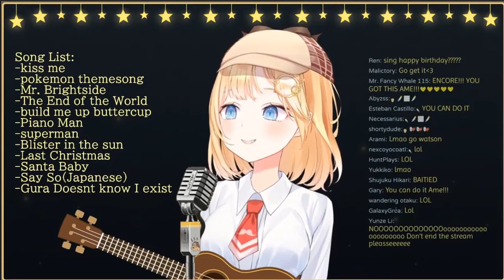Ameilia Watson's Karaoke End Song [Hololive EN]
her unarchived 【KARAOKE】700k Celebration! (unarchived) ear bleeding time!